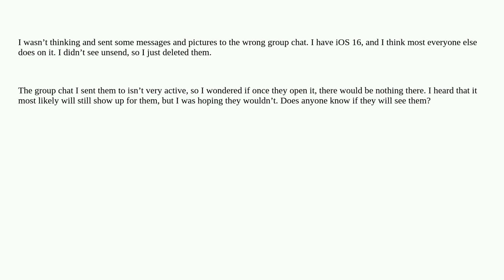Does deleting messages in a group chat delete them for everyone else?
A special thanks goes out to the community

  messages iphone